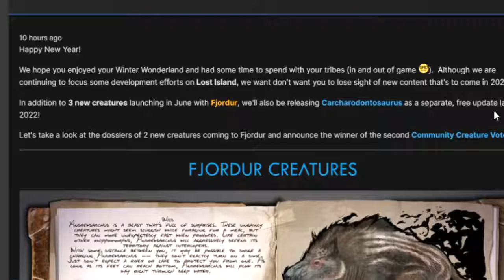Carcharodontosaurusis is in Ark!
I am verry happy that the Carchar is in ark it was second place twice in a row but ark devs saw that we wanted it so thankfully they gave it to us and i saw the bat was first and Carchar was second this was just a quik vid and remember stay tunes for more on Ark survival evolved.